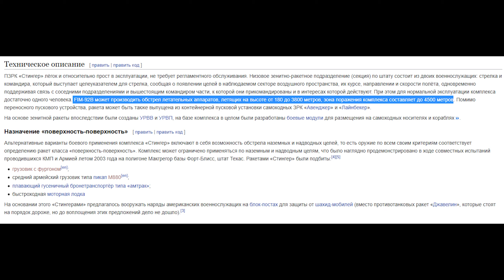После этого я удаляю Arma 3